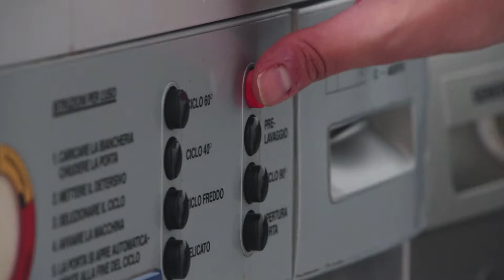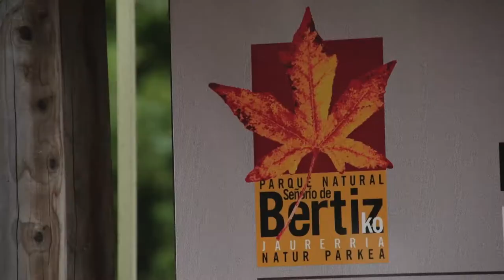Albergues Juveniles del Gobierno de Navarra/ Nafarroako Gobernua Gazte Aterpetxeak